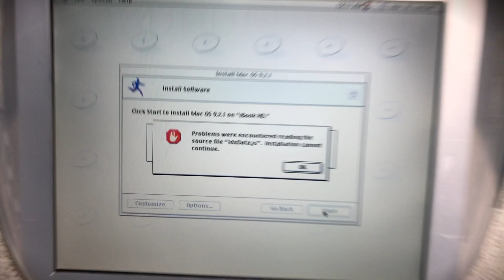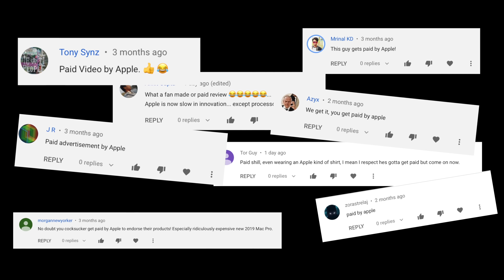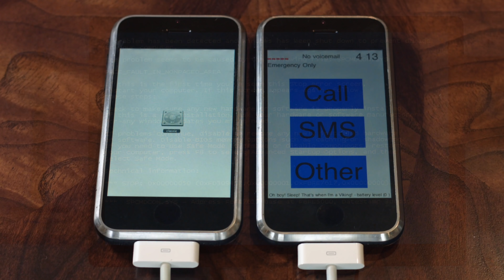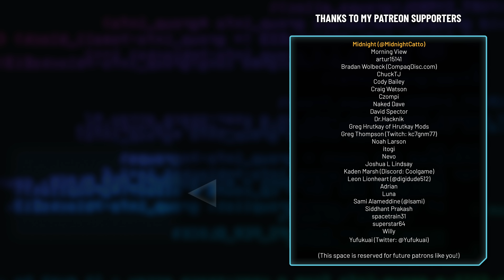How Much Money Does Microsoft and Apple Pay Me? - Krazy Ken's Tech Misadventures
How much money does Microsoft and Apple pay me? I've been asked this question a few times (especially recently) and I wanted to make a quick video about it! Let's take a look.

Krazy Ken's Tech Misadventures - How Much Money Does Microsoft and Apple Pay Me?